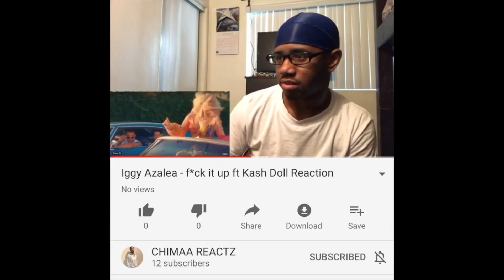Herencia De Patrones Ft Designo - Quiero darte (Reaction)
Intro Song 🎵

Outro Song 🎵